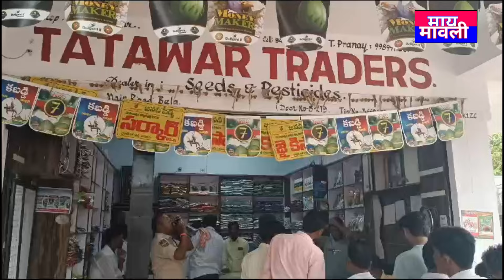11 dukanon me 659kapas ki bikri...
पुलिस की मौजूदगी के बीच रविवार को बेला मंडल केंद्र में 659 बिंज की बिक्री हुई। जिला कलक्टर के आदेशानुसार 11 दुकानों के माध्यम से कपास बीज की बिक्री की व्यवस्था की गई। किसानों को बिना किसी परेशानी के टेंट और पीने की पानी की सुविधा उपलब्ध कराई गई है। किसान सुबह से ही बीज के लिए लाइन में लगे हैं।